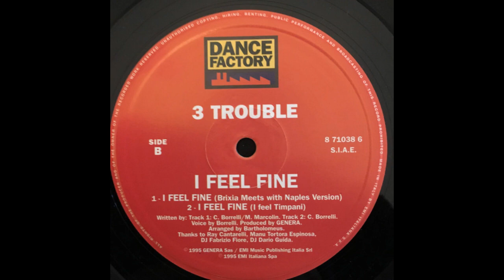3 Trouble – I Feel Fine (I Feel Timpani)